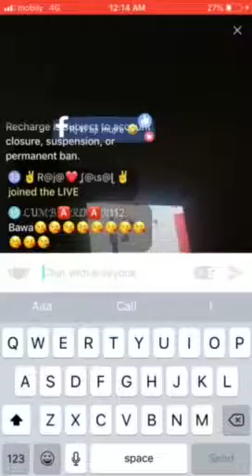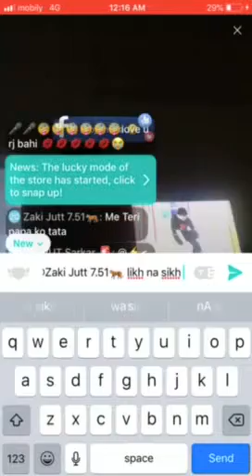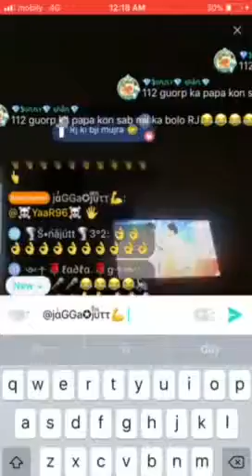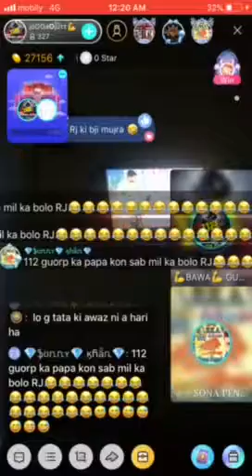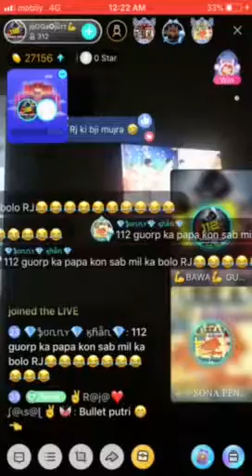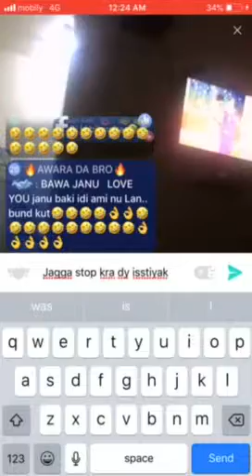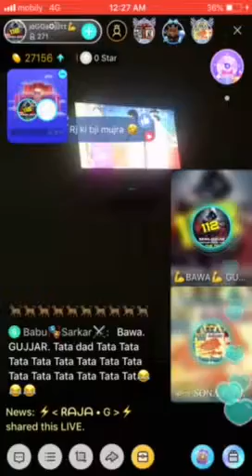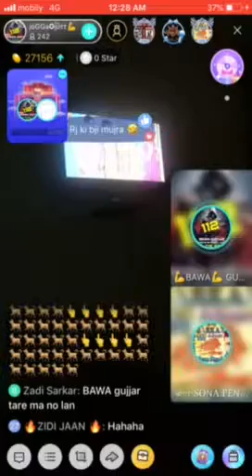Bawa gujjer urf ishtiyak boundo ki gand marr di RJ sarkar ny feel kro sarkar 111 ki power